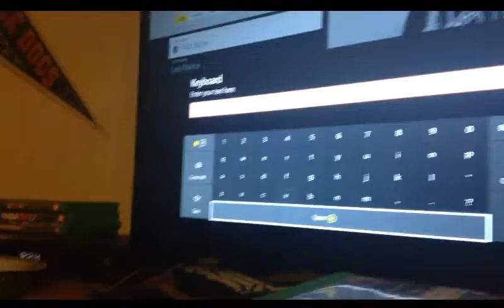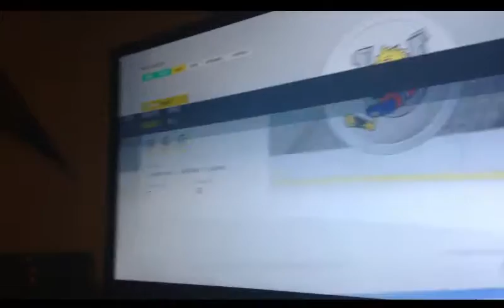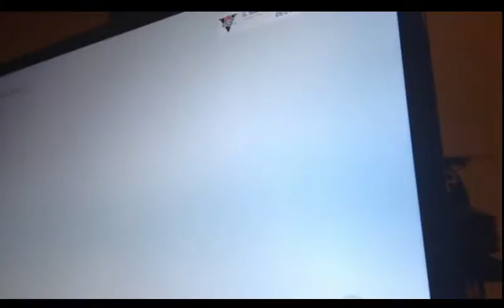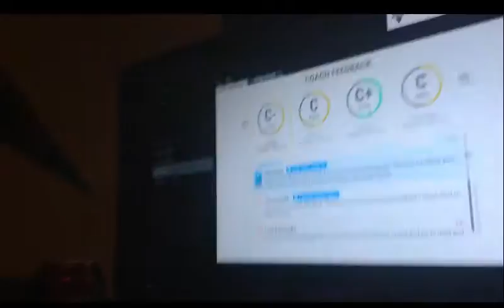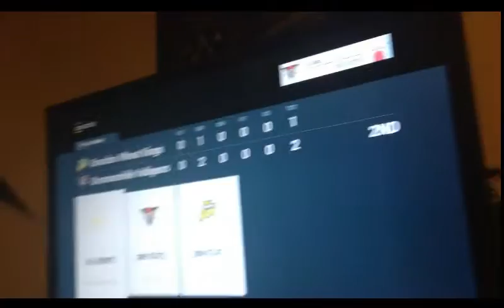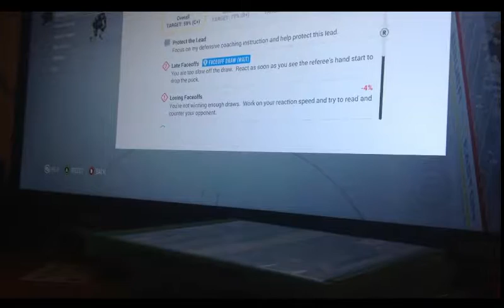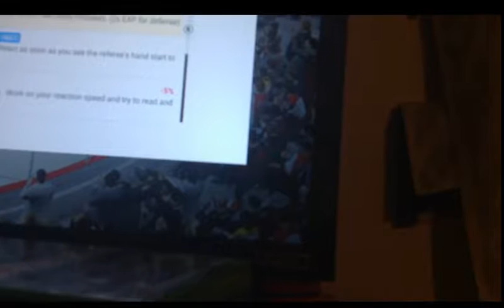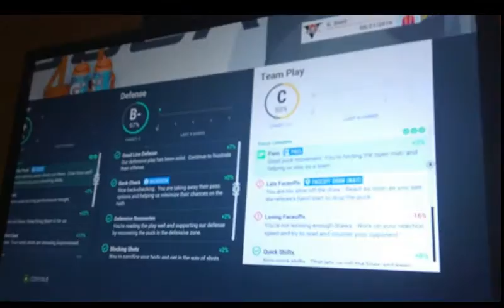Gunnar Stahl Be A Pro Ep 1